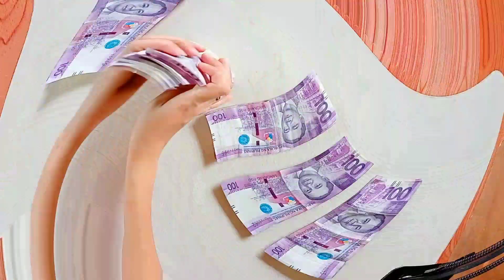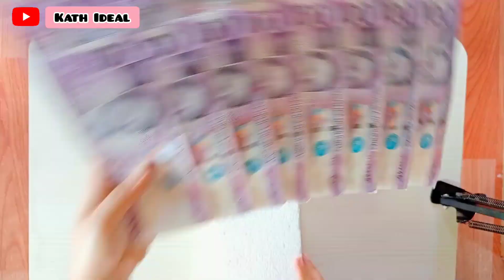How to wrap a Money Bouquet 💲💐/ Easy Step by Step/Kath Ideal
hi everyone, i posted new video today,
i hope you are fine and healthy...

the materials i used are also written in the description box ,so you can check it all ❤

Materials:
✔️Money/Bills
✔️Ice Plastics
✔️Abaka
✔️Bouquet Wrapper
✔️Sticks
✔️Strings
✔️Ribbon
✔️Tape
✔️Styrofoam

How old i am? 26 yrs old
Where do i live? Batangas
What editor i used? Youcut, Phonto & Text on photo
What lighting i used? Natural light & Ringlight
What i am using to take videos? Realme6i & OppoA7

I hope you like the video i made...❤